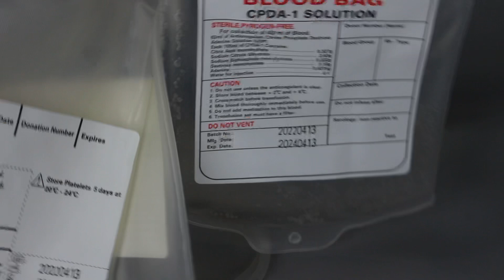Singe Double Triple Quadruple Blood Bags with Filter CPDA/CPD 250ml 350ml 450ml 500ml